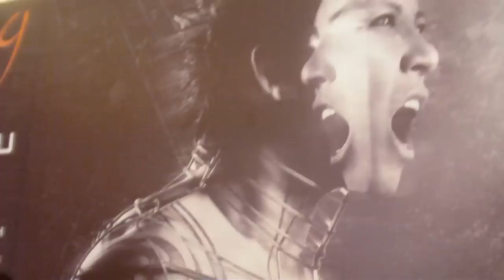Tuan Hung hop bao.MP4